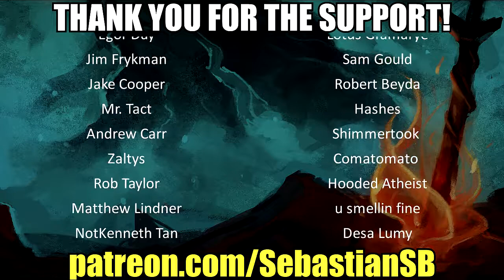Let's Play Tokyo Mirage Sessions FE Part 20 - Booze and the Boss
Game Description:

Tokyo Mirage Sessions ♯FE (Japanese: 幻影異聞録シャープエフイー Hepburn: Gen'ei Ibun Roku Shāpu Efu Ī?, lit. "Illusory Revelations ♯FE") is a crossover role-playing video game developed by Atlus and published by Nintendo for the Wii U home console. The game is based on the two companies' respective Shin Megami Tensei and Fire Emblem series. The game was released in Japan in December 2015, and internationally in June 2016. The gameplay uses a turn-based battle system in which the characters merge with beings known as Mirages to fight enemies, employing a variety of attacks and abilities, including creating combined attacks with multiple characters.

Tokyo Mirage Sessions ♯FE is set in modern-day Tokyo, with real-life locations such as Shibuya and Harajuku being featured. In the game, Tokyo has become beset by attacks from an alternate dimension called the Idolosphere, with beings known as Mirages harvesting an energy called Performa from humans. The story focuses on a group of young people who become allied with friendly Mirages by chance, and are recruited by Fortuna Entertainment: while outwardly a talent agency, Fortuna is dedicated to preventing invasions from the Idolosphere.

Tokyo Mirage Sessions ♯FE was first proposed by Nintendo producer Kaori Ando, who envisioned a crossover between the Fire Emblem and Shin Megami Tensei series. Although initially reluctant due to their workload, Atlus agreed to the collaboration, and much of the early work went into deciding what genre of game it was going to be, and how best to incorporate both series while creating an original game. The production period lasted five years. A notable feature was musical numbers produced by Japanese entertainment company Avex Group. The game was announced two months after full development began. Due to its Japanese setting and aesthetic, its Western release retains the Japanese voice track with subtitles rather than an English dub.

Tokyo Mirage Sessions ♯FE is a role-playing video game (RPG), and a crossover between the Shin Megami Tensei and Fire Emblem series. Set in modern-day Tokyo like many Shin Megami Tensei titles, the game follows the members of a talent agency during their conflicts with hostile beings from another world called Mirages. To help them, the main cast are allied with friendly Mirages inspired by characters from multiple Fire Emblem games. Navigation is carried out from a third-person perspective, while districts in Tokyo are accessed via a world map and fast travel system. When navigating districts, main character Itsuki can freely roam round the available environment and interact with various non-playable characters (NPCs) to trigger dialogue: in some instances, Itsuki has access to multiple dialogue options. An in-game social app accessed using the Wii U GamePad also opens up further character interaction outside battle and story events. The game features three types of quest: main quests that advance the story, side stories that delve deeper into the main cast and can unlock new passive and active abilities that can be used in battle, and standard side quests for NPCs found in Tokyo.

Similar to later Persona games, the party's activities alternate between events in the real world and exploration through dungeons in an alternate dimension, each designed around a specific theme. Unlocked by progressing through the story, the party navigates through multiple floors, activating switches and devices to carry them further forward while avoiding traps and encountering or avoiding enemies represented by sprites on the field: the dungeon map is displayed on the GamePad. Once cleared, dungeons can be replayed at any time. Vending machines scattered around Tokyo sell drinks that restore health points (HP) and energy points (EP), and such items can also be bought in shops within each district. Friendly NPC mirages also act as merchants within dungeons. Unlike many Wii U titles, the game is not compatible with Off TV Play.